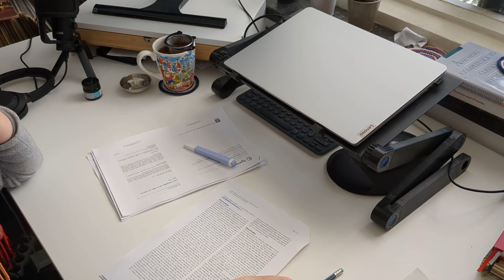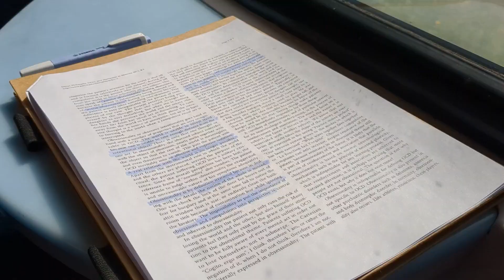Friendship VLOG - our story & spend the day with us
Hello!! It's been a hot minute. In this li'l vlog, I introduce my dear friend Irene, who I've known for 10 years!

All music in this vlog (with the exception of the bonus footage) made by me.